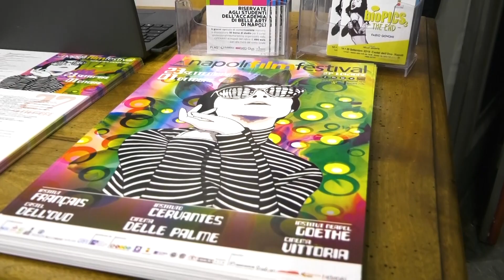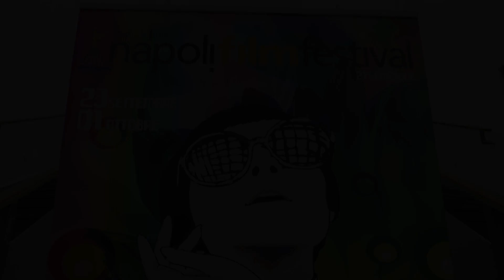Napoli Film Festival 2019 | Video Finale Napoli Film Festival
XXI edizione | Napoli Film Festival
23 settembre / 1 ottobre 2019

Oltre 150 Proiezioni, 30 "Incontri Ravvicinati" con Ospiti e 5 Concorsi.